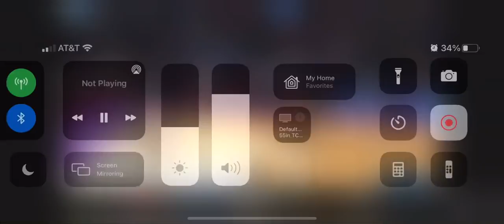Auburn vs New Mexico St